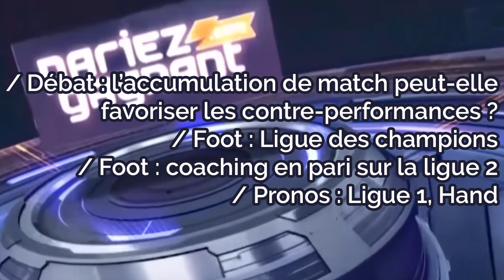Pariez Gagnant le Mag: L ’accumulation de match peut-elle favoriser les contre-performances ?